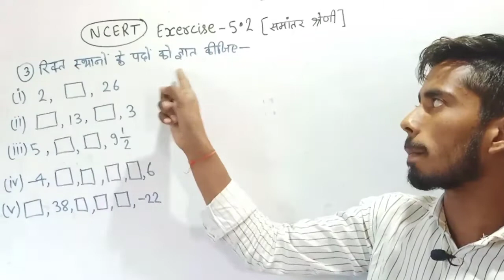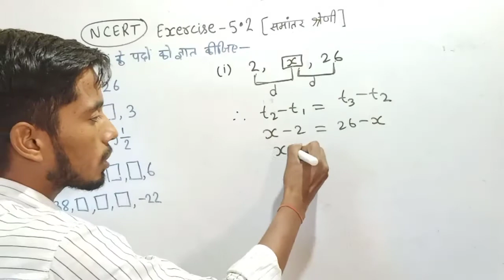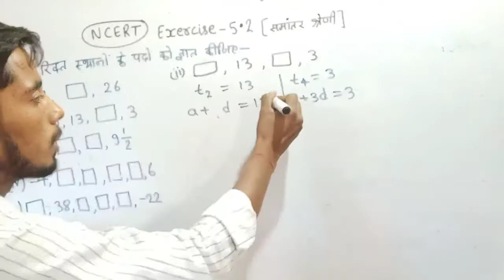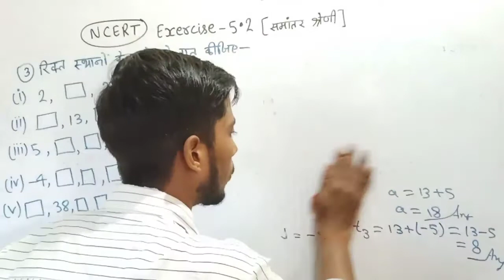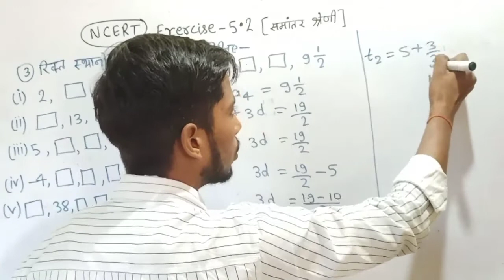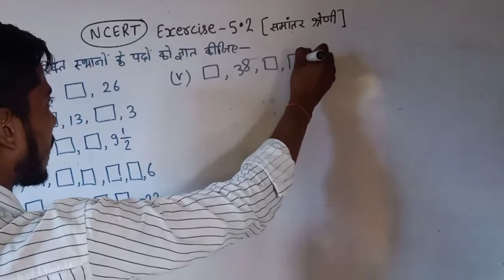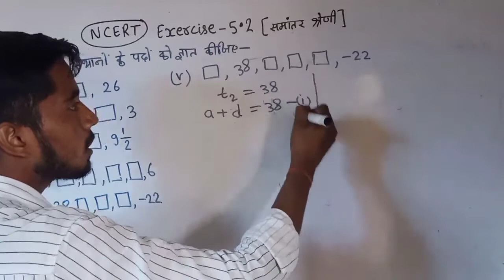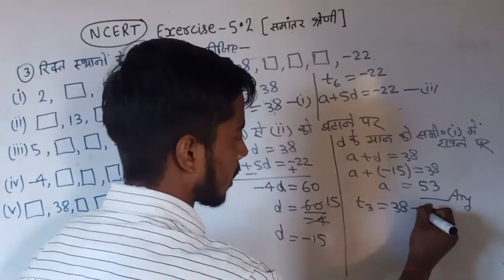class 10th के NCERT maths के chapter 5.2 के question number 3 के सभी प्रश्नों का solution....😊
पिछला वीडियो
exercise 5.2 question number 1 and 2